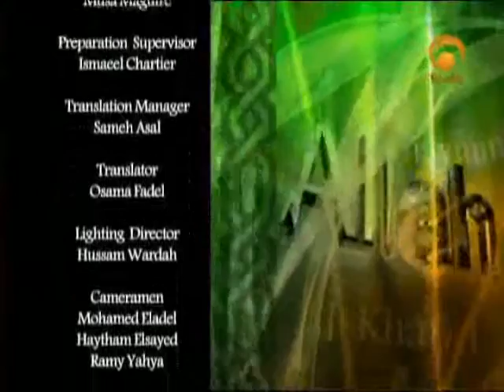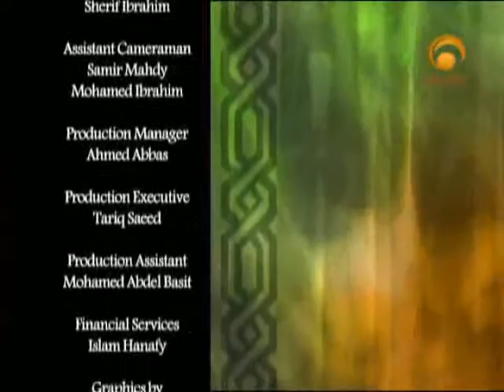al hafeez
official channel